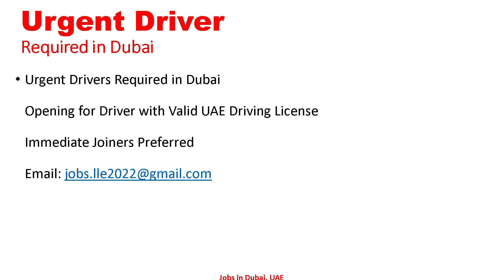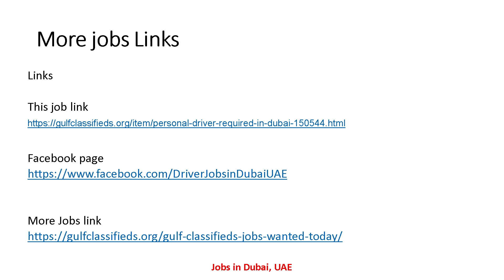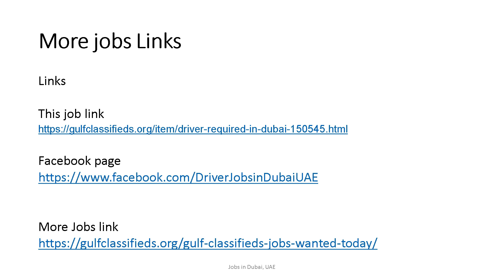BIKE COURIER REQUIRED IN DUBAI| Driver Jobs in Dubai UAE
job links

Bike Courier  Required in Dubai
SALARY AND BENEFITS

 Urgent Driver  Required in Dubai
SALARY AND BENEFITS

Persona Driver Required in Dubai
SALARY AND BENEFITS

 Driver  Required in Dubai
SALARY AND BENEFITS

LIGHT & HEAVY DRIVER REQUIRED IN DUBAI
SALARY AND BENEFITS

TRUCK DRIVER REQUIRE IN DUBAI
SALARY AND BENEFITS